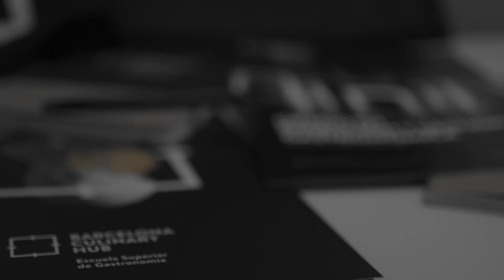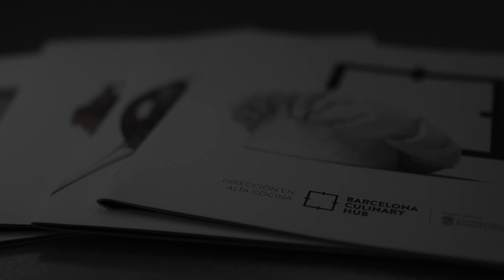Experiencias Barcelona Culinary Hub | Dirección en Alta Cocina | Aziz Aoulad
Aziz Aoulad forma parte de nuestra comunidad Alumni, ha estudiado nuestro Máster de Formación Permanente en Dirección en Alta Cocina de modalidad presencial en las instalaciones de Barcelona Culinary Hub. En este vídeo nos cuenta por qué decidió cursar este máster, qué beneficios le ha aportado y también lanza un consejo especial a los futuros alumnos del próximo curso.

*¿Te interesaría estudiar la gestión en restaurantes de Alta Cocina?*
En Barcelona Culinary Hub contamos con el chef Joel Castanyé como director de este programa. En este máster gastronómico profundizarás en cosas tan diversas como las tendencias gastronómicas, las distintas técnicas de vanguardia, aspectos relacionados con la logística y la gestión creativa... Se trata de que consigas una visión 360, pasando por la cocina molecular hasta la gestión de costos en gastronomía.

*¿Qué tienes que saber sobre Barcelona Culinary Hub?*
Barcelona Culinary Hub es la escuela gastronómica internacional con sede en Barcelona. Con un espíritu innovador y basado en las últimas tendencias, este espacio nace para aportar valor al mundo culinario, haciendo así, que profesionales y/o futuros profesionales adquieran los conocimientos necesarios para gestionar y alcanzar el éxito en este sector tan competitivo.
Si quieres profundizar en la gastronomía desde distintas perspectivas, tenemos una gran variedad de oferta formativa, encuentra el programa en gastronomía, online o presencial, perfecto para ti y tendrás la posibilidad de disfrutar de masterclass de profesionales de la gastronomía y reconocidos chefs.